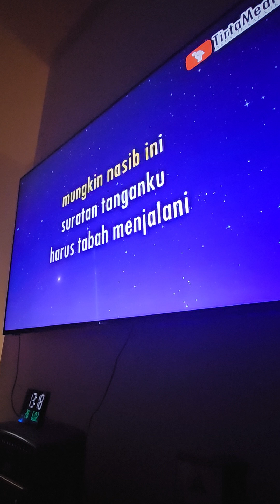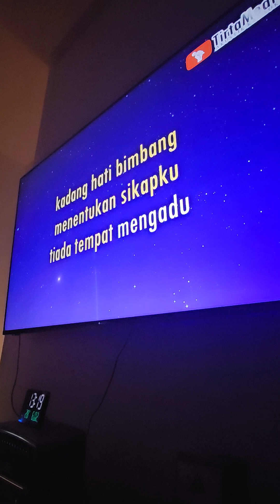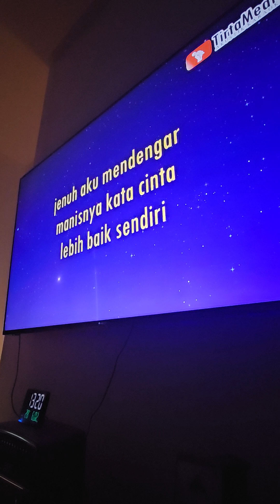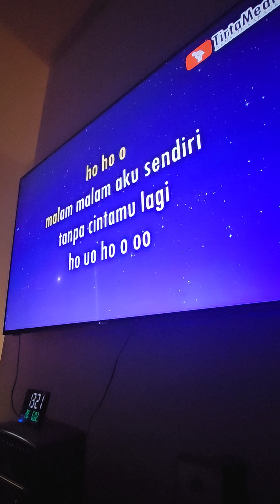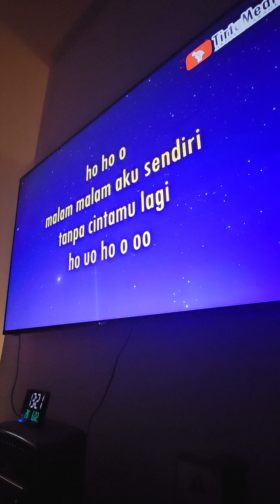Bintang Kehidupan Cover